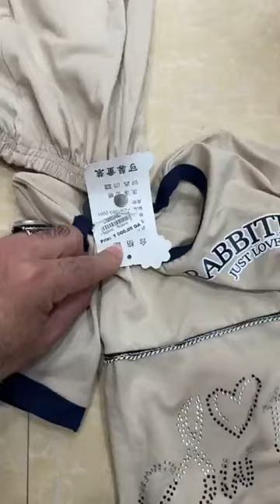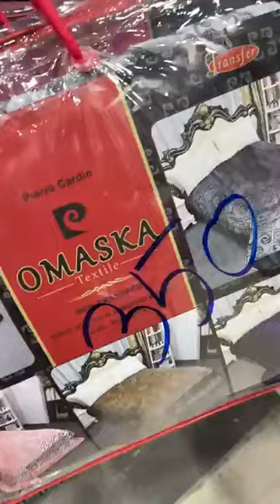بزار الزوالي بزار الاميرات كوشة برج بوعريريج 💥